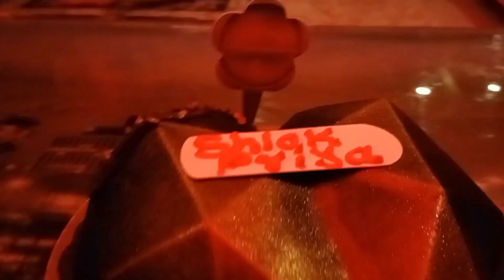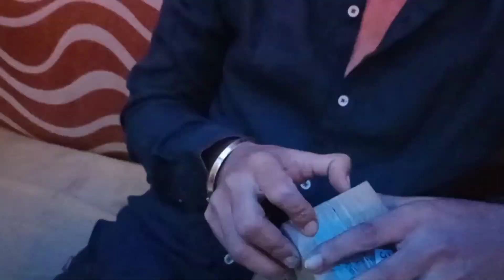marriage anniversary| suprise gift 🎁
Mr&mrs bhoir 2nd marriage anniversary 🎉🫀🎂🎁💖🥰

shadi ki saalgirah
suprise gift 🎁